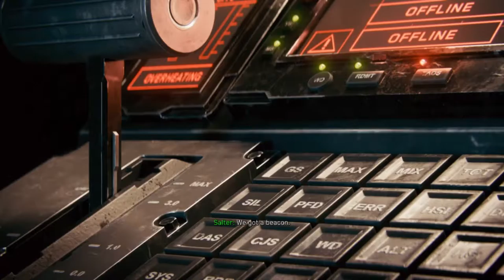Call Of Duty: Infinite Warfare | Campaign | PS4 | Part 10 SURPRISE ATTACK BACK TO SATURN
Development of Infinite Warfare began during 2014. It is the first title by Infinity Ward under the new three-year development cycle for the Call of Duty series. The game's campaign is centered around a battle for the Solar System, which the Settlement Defense Front (SDF), a hostile force who are the main antagonists, are attempting to take over. The player takes control of Captain Nick Reyes of the Special Combat Air Recon (SCAR). They have their own transforming fighter, named "Jackal", that they can customize as well as a central hub world named Retribution.

Special editions of Infinite Warfare were released with a remastered version of Call of Duty 4: Modern Warfare, entitled Modern Warfare Remastered. Infinite Warfare's announcement trailer was met with a mixed reception from game critics and journalists and a negative reception from the Call of Duty community, resulting in the announcement trailer becoming the second-most disliked video on YouTube at the time. Nevertheless, the game received generally positive reviews upon release; the single-player campaign and Zombie mode were praised, while the multiplayer mode was criticized.